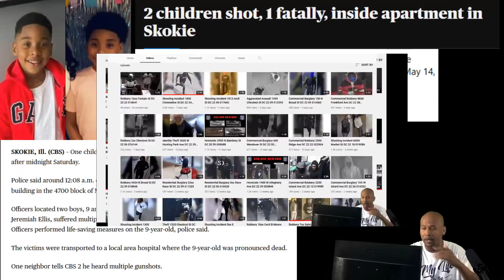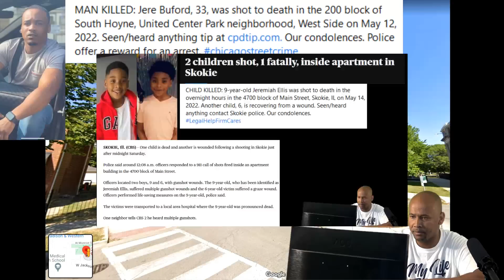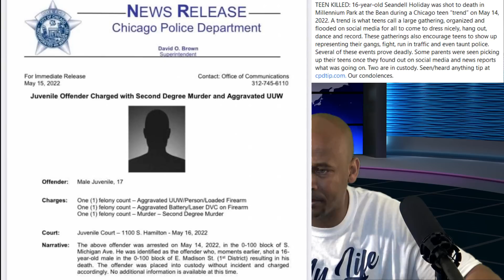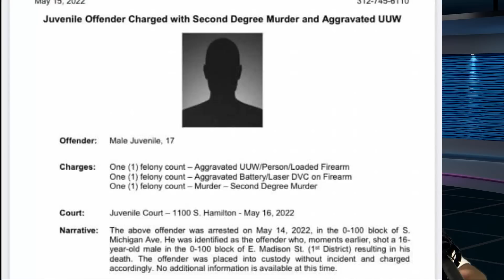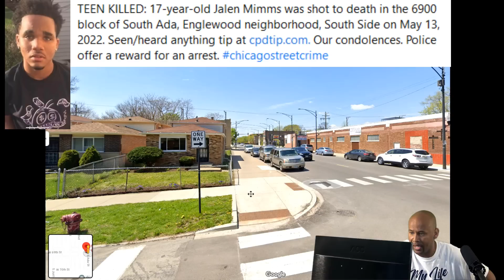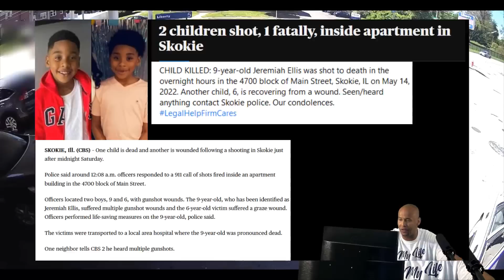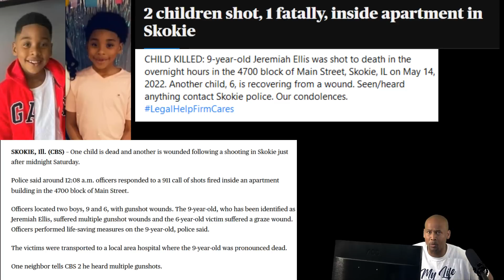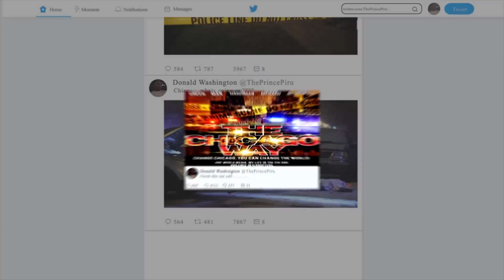Millennium park Downtown Chicago 16 year old hit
Deadly shooting in Millennium Park prompts weekend curfew . CHICAGO — A day after three people were shot downtown, including a 16-year-old boy killed near ‘The Bean,’ Chicago Mayor Lori Lightfoot has imposed a limited curfew, “effective immediately,” for unaccompanied minors in Millennium Park.

Lightfoot said the city would restrict juveniles without a “responsible adult” from entering Millennium Park after 6 p.m. Thursday through Sunday.

“We, as a City, can not allow any of our public spaces to become platforms for danger,” Lightfoot said. “Anyone coming into our public spaces should expect to enjoy them peacefully and must respect and exhibit basic community norms of decency. We simply will not accept anything less.”

City officials haven’t explained how they will enforce the curfew or deal with violations.